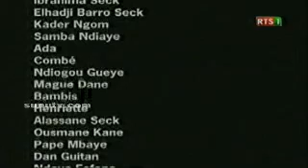trop c trop